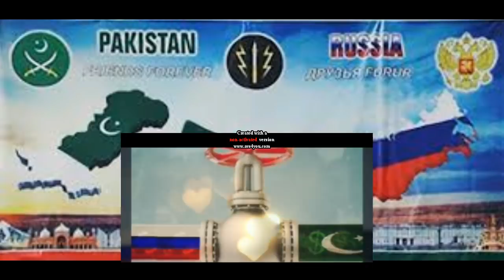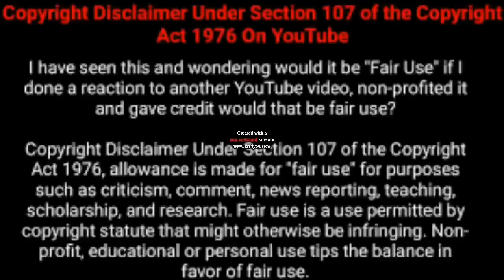The deal between Pakistan and Russia, the anti-propaganda deal of Pakistan.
Category;                         Education